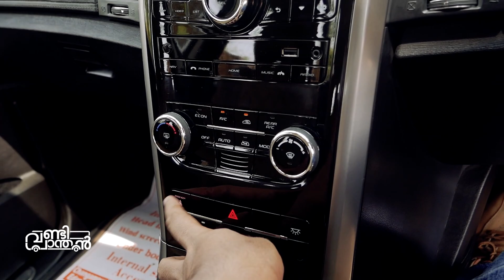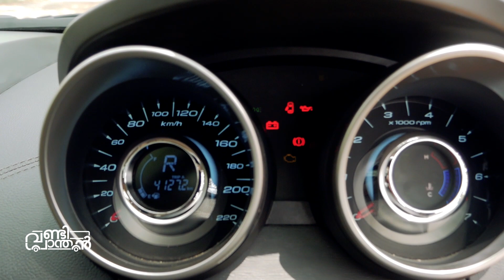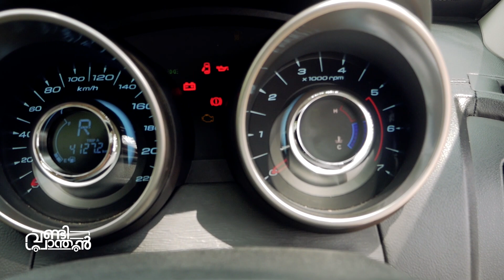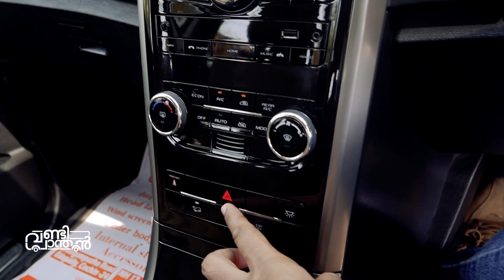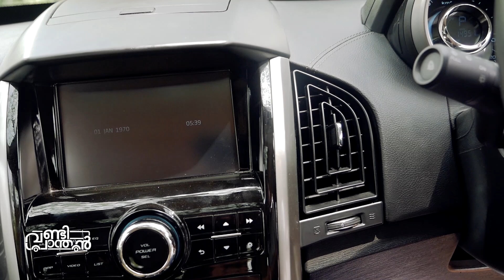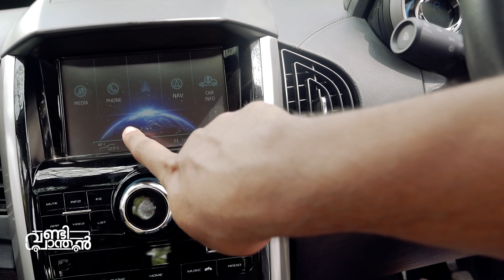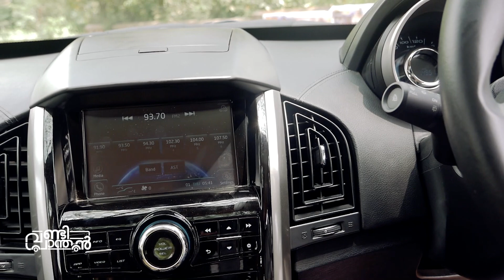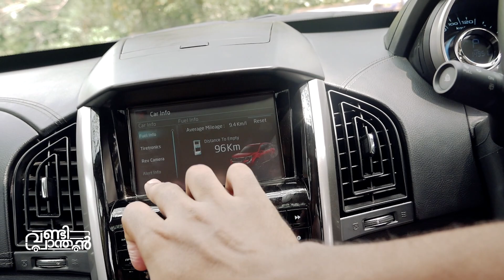Mahindra XUV 500 test drive review Malayalam മഹിന്ദ്ര എക്‌സ് യു വി ഓട്ടോമാറ്റിക് | Vandipranthan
Vandipranthan driving the XUV big boy, the 500 and giving you an impression about the vehicle and its features.

Voice comments are a bit annoying but the vehicle is very good in terms of drive ability and features

XUV 500 is having so many features such as sunroof, auto headlamps, auto wipers and what not.

For more details and booking, please contact to the number below
Shabin, Pothens Mahindra
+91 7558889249